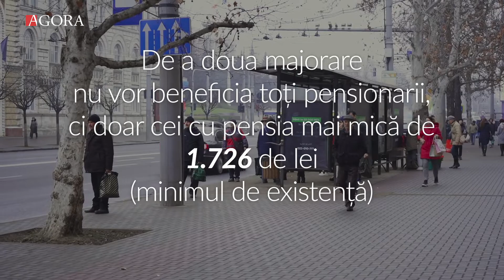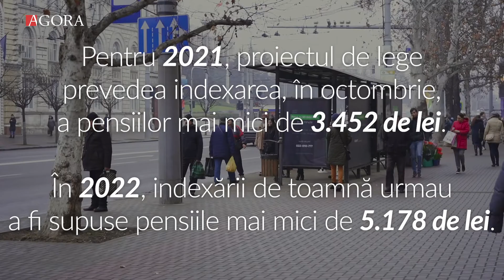100 de mii de pensionari nu vor beneficia de a doua indexare a pensiilor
Începând cu 2020, guvernarea își propune să indexeze pensiile de două ori pe an- la 1 aprilie și 1 octombrie. De-a doua indexare, însă, nu vor beneficia toți pensionarii. Indexarea va fi aplicată doar pentru pensiile incluse sub suma minimului de existență (1700 lei). 100 de mii de persoane nu se includ în această categorie. Iată ce cred oamenii despre noua lege.